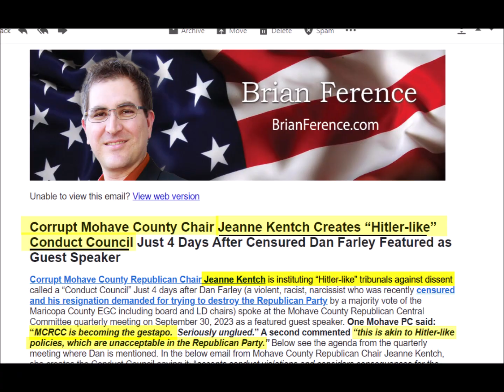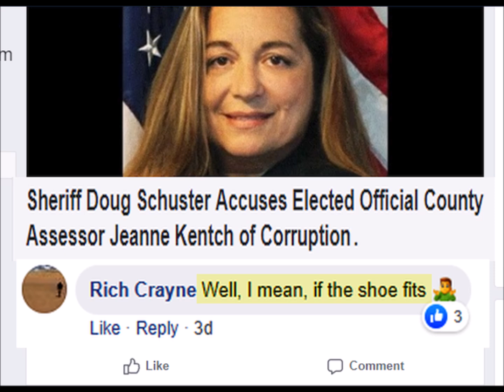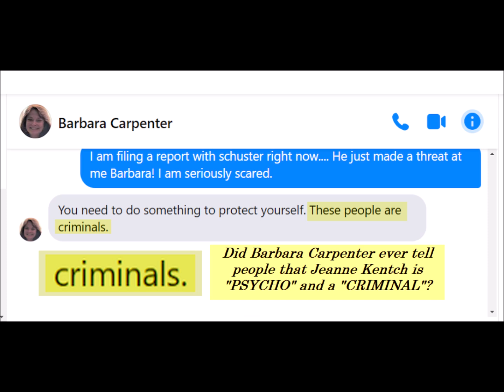Hildy Angius Contradicts Herself To Support 1st Amendment Violator Jeanne Kentch & MCRCC Secretary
PROTECTED SPEECH is PROTECTED SPEECH and those who violate AMERICANS FREEDOM TO SPEAK ARE ENEMIES OF THE UNITED STATES of AMERICA. Sonny Borelli, Jeanne Kentch, Hildy Angius, Travis Lingenfelter, Steve D'amico, Barbara Houston, Barbara Pape, Barbara Carpenter, John Gillette, Leo Biasiucci, and ANYONE who tries to suppress OUR FREEDOMS and enemies of the 1st Amendment.